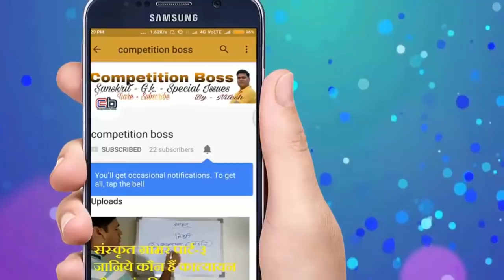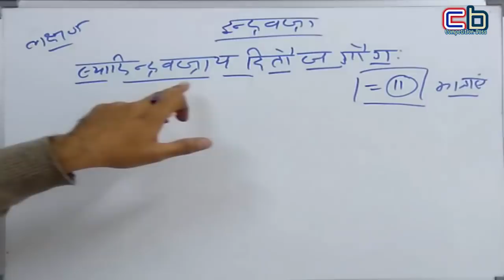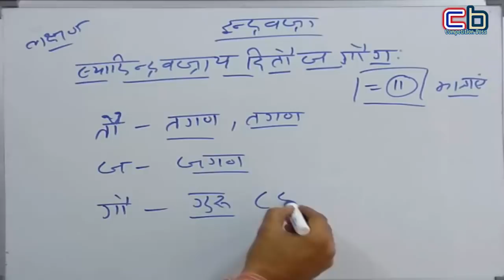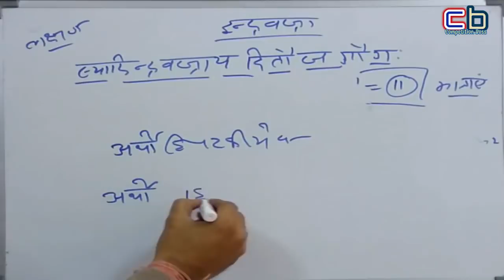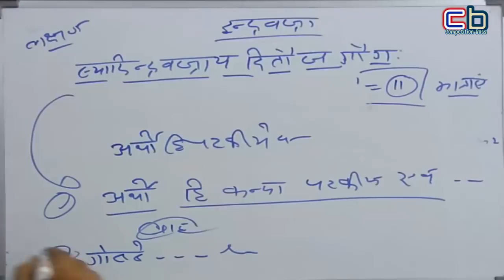Sanskrit Grammar| Chhand | Indravajra | इन्द्रवज्रा छंद में ऐसे पहचानें गण और मात्राएं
About me

about this video. Sanskrit Grammar| Chhand | Indravajra | इन्द्रवज्रा छंद में ऐसे पहचानें गण और मात्राएं |

This channel based competitive exams approach only.